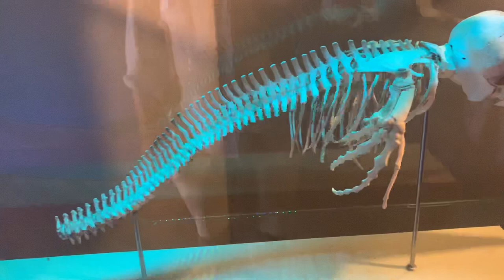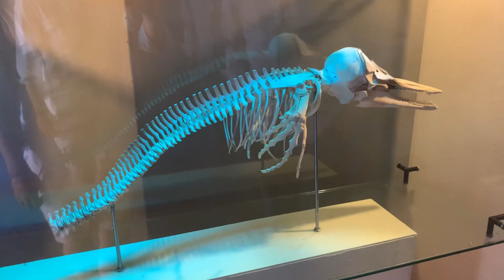Alla scoperta dei pesci abissali dello Stretto